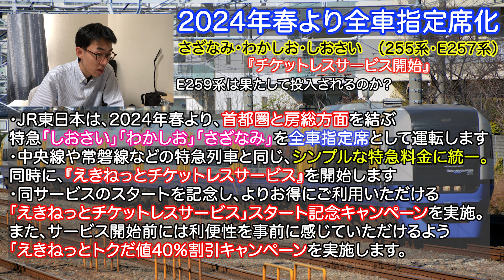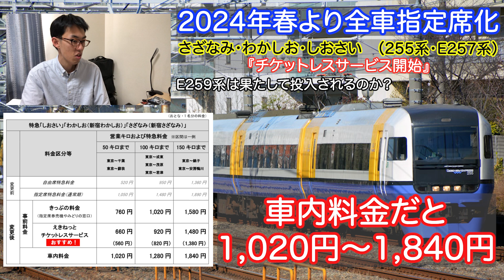【2024年春】遂に房総特急から自由席がなくなり「わかしお・さざなみ・しおさい」が全車指定席になります。そして255系の運命は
2024年春のダイヤ改正より房総特急『しおさい』『わかしお』『さざなみ』が全車指定席で運行されます。

今後とも応援よろしくお願いします！！

※撮影時はマイクを多く使用しています